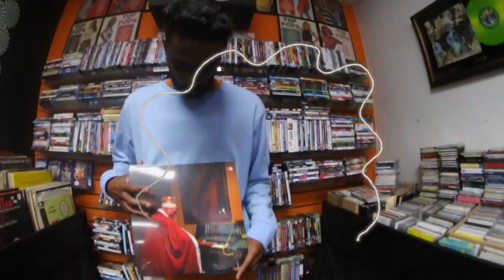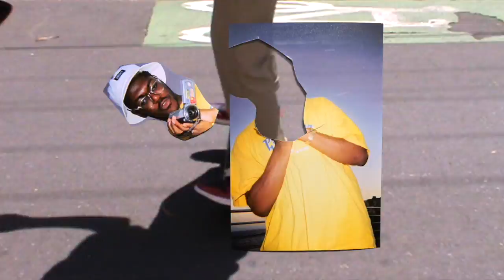SOLLYY - NAHJOKES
Visuals filmed, directed and edited by Feks.

special thanks to:

Fabian Odame
Itai Lavea
Jadon Sugunarajan
Joshua Beightol